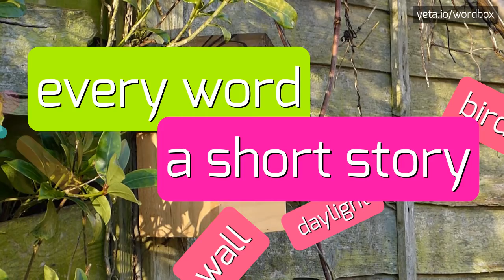FEINNES - HOW TO PRONOUNCE IT!?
Watch how to say and pronounce "feinnes"!